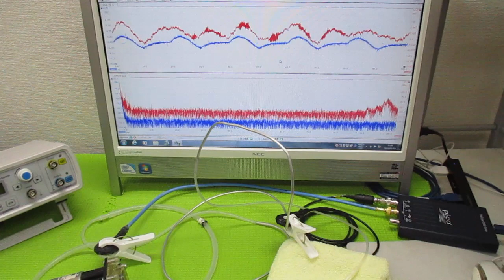超音波と表面弾性波（オリジナル超音波システムの開発技術） ultrasonic-labo